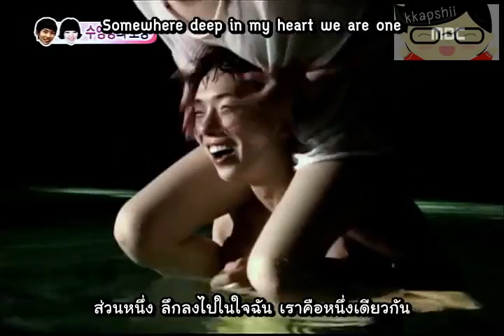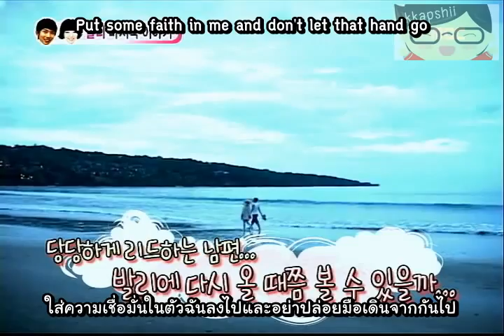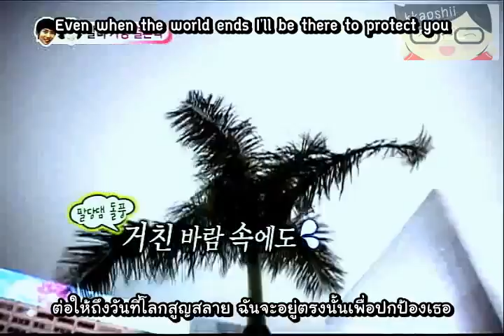Son Gain & Jo Kwon - Living Without You